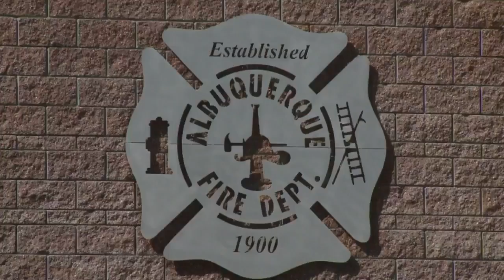City budget proposal by the numbers